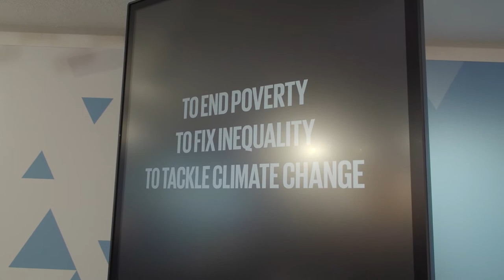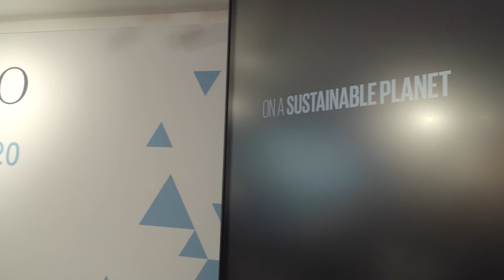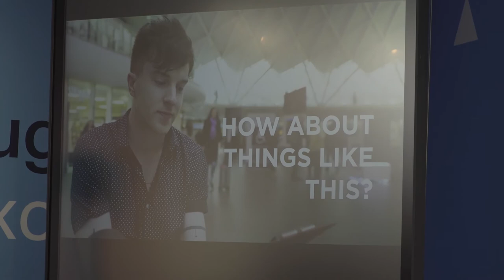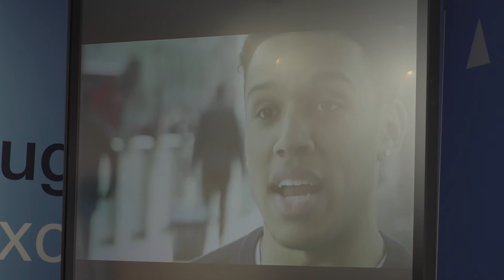A Fireside Chat with Richard Curtis​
In Davos, Richard Curtis, British filmmaker and Founder of Comic Relief, sat down with Maurice Ostro in the YPO Hub to discuss highlighting Project Everyone. to learn more.